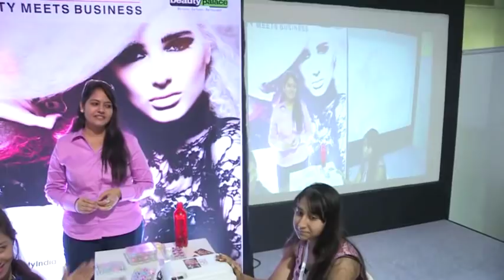NAIL PRO-Gurpreet Seble, Professional Beauty Mumbai, June'14